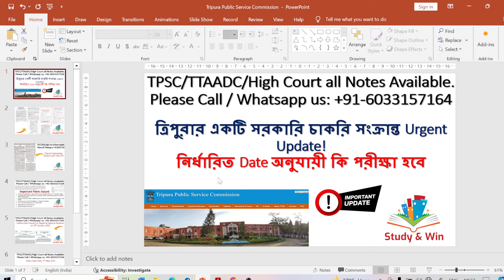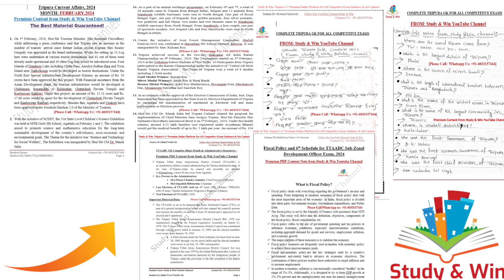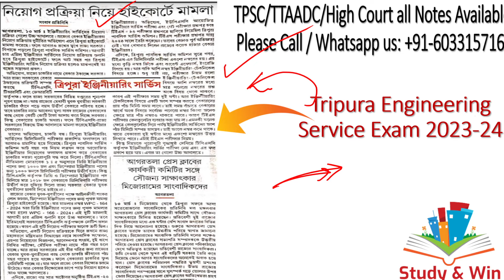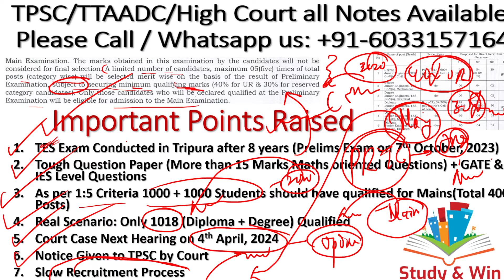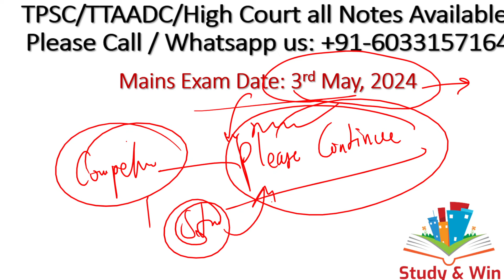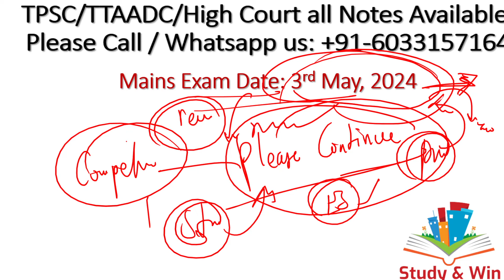ত্রিপুরার একটি সরকারি চাকরি নিয়ে হলো মামলা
In this video we have shared a News Article published in the Dainik Sambad Newspaper regarding Tripura Engineering Service Exam 2023-24. Do share the video with your friends.